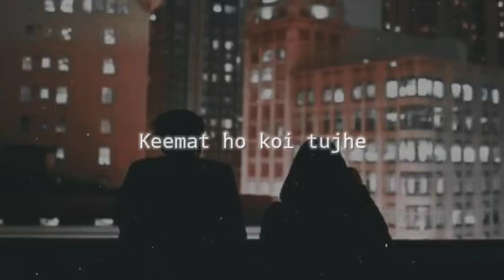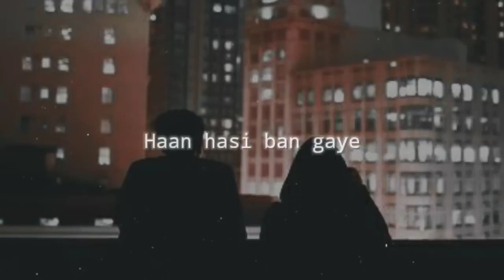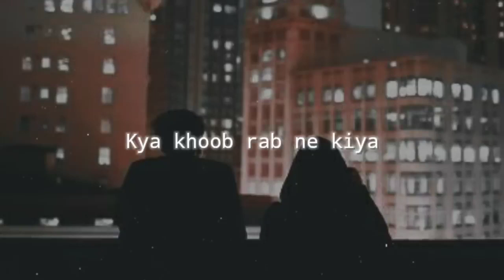Ha Hasi ban gaye songs (slowed+Revreb) pranBhomramysic